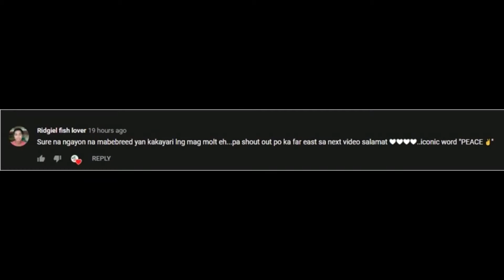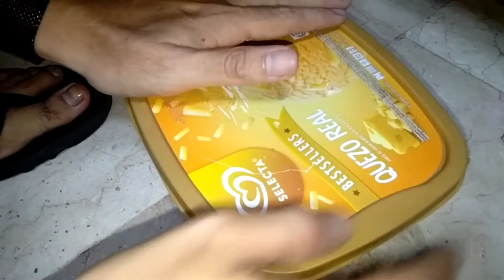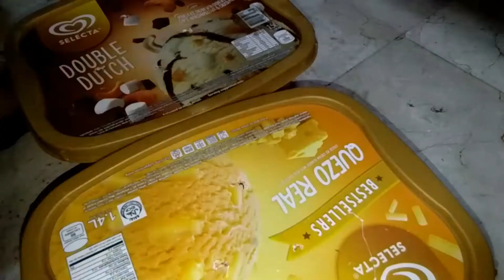3 New Tarantula and Shout Out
And